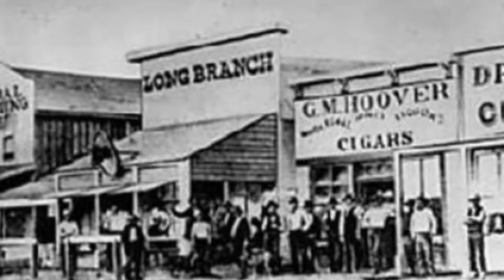Shootout at the OK Corral | Daily Bellringer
Shootout at the OK Corral: The famous gunfight at the OK Corral in October of 1881 has come to be one of the definitive moments of Wild West history. Although the shootout was brief it has come to be legendary. Questions below:

1. What did the group of outlaws in Tombstone call themselves?
2. How many saloons and gambling halls were there in Tombstone?
3. What ordinance, or rule, had the city of Tombstone put in place in April of 1881?
4. When did the story of the shootout actually become widely known?
5. Why do you think the shootout has come to be so legendary in America?